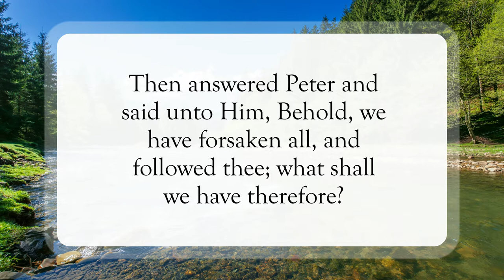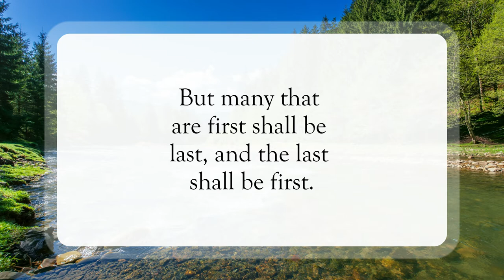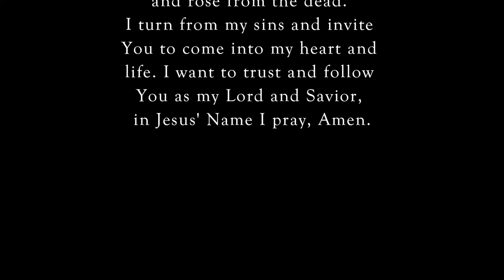Forsake All, Follow Him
Scripture of the Day! Forsake all, follow Him!